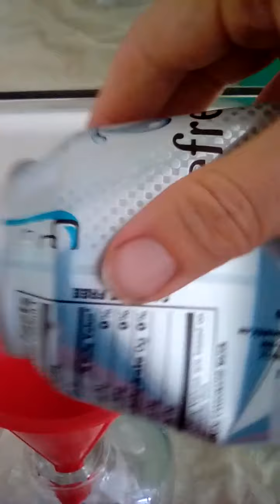Crystal Head Vodka Halloween Display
Create a halloween display out of scented beads and a crystal head vodka display. The Dollar tree carries a variety of colors, I chose blue.